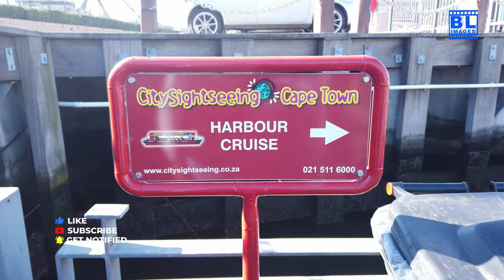V&A Harbour & Seal Cruise | Discover Cape Town's Maritime History and Wildlife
Join us on an unforgettable journey through Cape Town's vibrant V&A Waterfront as we embark on a scenic Harbour and Seal Cruise! In this video, we explore the rich maritime history of Cape Town while getting up close and personal with its fascinating wildlife, including a colony of playful seals basking in the sun.

What to Expect:

Breathtaking views of the harbor and iconic Table Mountain
Insightful commentary on the history of the V&A Waterfront
Close encounters with seals and other marine life
Tips for making the most of your visit to Cape Town
Whether you're a local or a traveler, this cruise offers a unique perspective on Cape Town's coastal beauty and rich heritage.